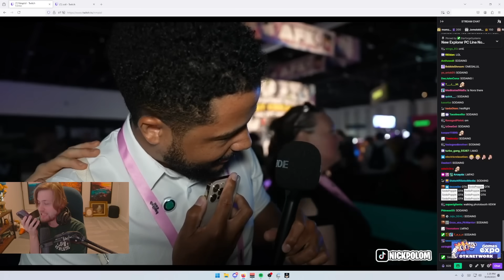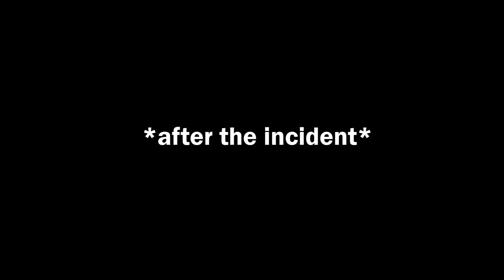I Finally Met Pirate Software And It Was Awkward..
Nick, Wake and Mister Arther exploring TwitchCon in San Diego!

I stream on Twitch 5 days a week 8am-12CST
(not Tuesdays/Sundays - Follow social for updates)

Nick Polom
78630 Cedar Park
Texas, USA